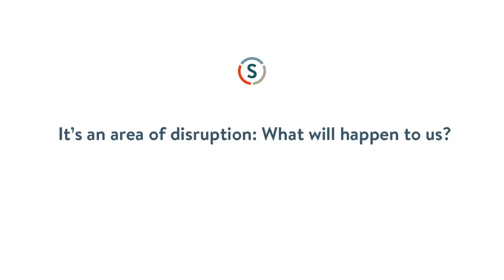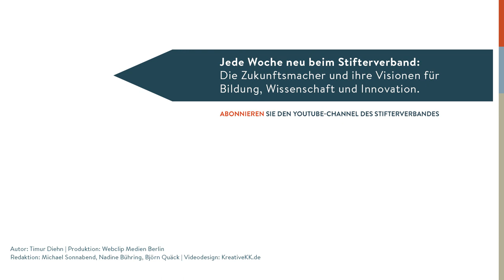Daniel Pinchbeck: Changing the DNA of Capitalism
Evolution isn’t over! The rapid progress of technologies means that that humanity is connecting into some type of global brain, says Daniel Pinchbeck, Executive Director of the Center for Planetary Cultures in New York. And the next thing to see vast changes is our economic system. For the better?

Die Evolution ist doch keineswegs vorbei! Die rapide technologische Fortschritt wird dahin führen, dass die Menschheit sich im Prinzip zu einem großen Gehirn vernetzt, meint Daniel Pinchbeck, Direktor des Center for Planetary Cultures in New York. Als nächstes werde sich unser Wirtschaftssystem drastisch wandeln. Zum Besseren?

Autor: Timur Diehn
Produktion: Webclip Medien Berlin
Redaktion: Michael Sonnabend, Nadine Bühring, Björn Quäck
Videodesign: kreativekk.de
für den YouTube-Kanal des Stifterverbandes